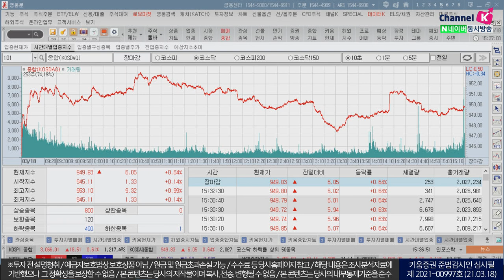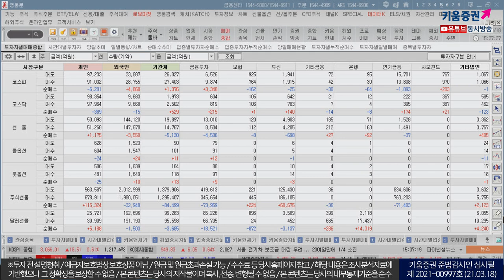금리 흐름과 미증시 반응을 확인하자 (내일장.주식투자/21.03.18)